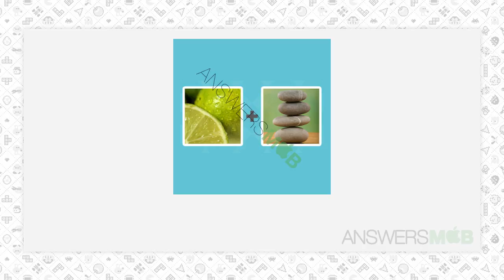Pictoword Level 85 Answer - AnswersMob.com